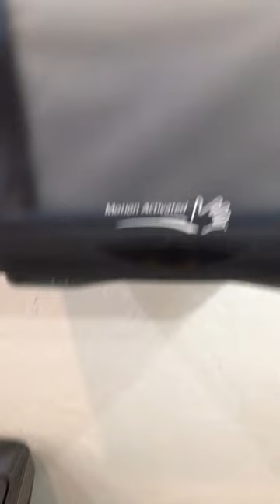Paper Towel motion activated in the restroom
Paper towel